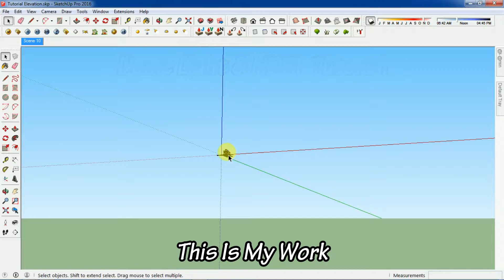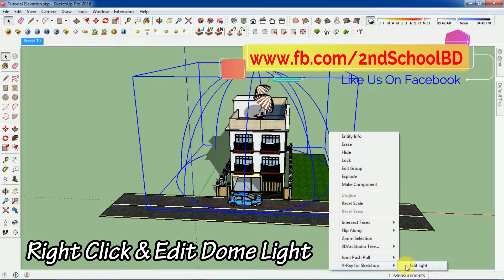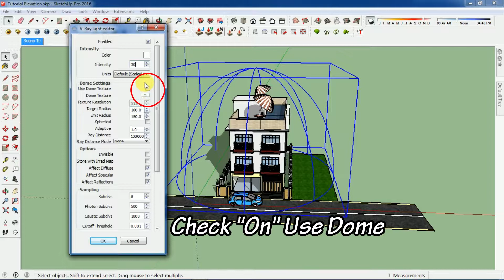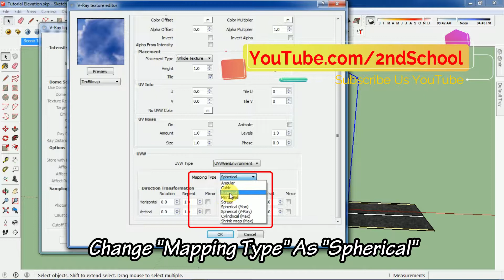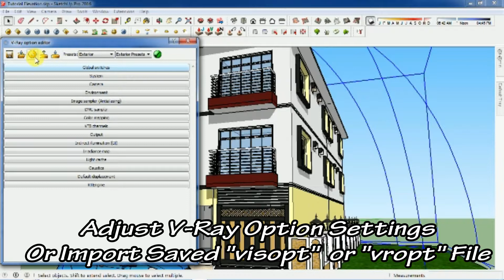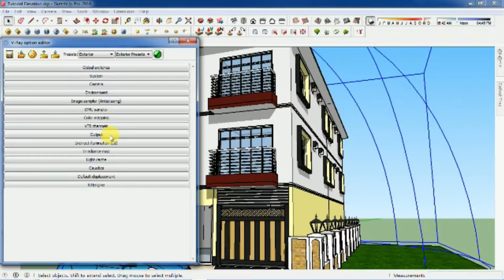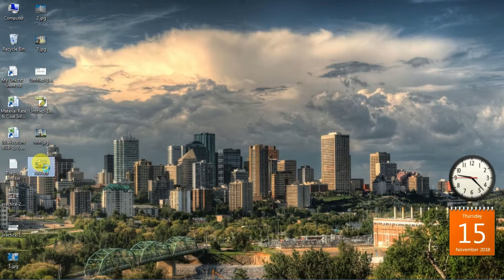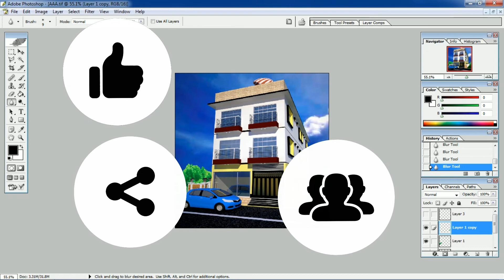SketchUp Bangla Tutorial | Elevation HDRI Render |Uses of Dome Light | 2ND SCHOOL |By Al Amin Munnaa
2ND SCHOOL চ্যানেলটিতে তোমাদের সবাইকে স্বাগতম। এ্ই চ্যানেলটি সম্পূর্ন বাস্তব অভিজ্ঞতা ভিত্তিক, বিশেষ করে ইঞ্জিনিয়ারিং অভিজ্ঞতা ও শিক্ষামূলক ভিডিও।

এখানে প্রতি সপ্তাহে অন্তত ১টি করে ভিডিও প্রকাশ করা হবে, তবে এর কম বা বেশীও হতে পারে। এছাড়া তোমাদের চাহিদা/ সমস্যার উপরও ভিডিও হতে পারে, শুধু আমাদের জানাতে হবে।

ধন্যবাদ,
আল-আমিন